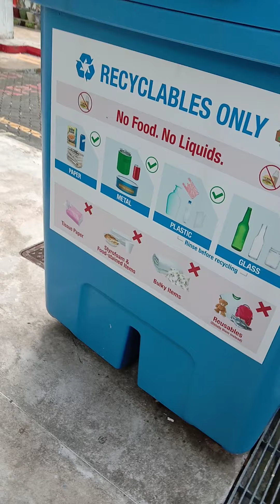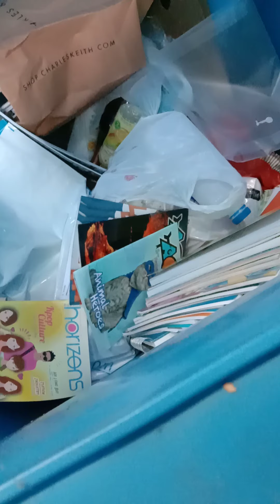SWEAT SWEAT SWEAT,,,, we walk from the ground floor up to the 17th story,,,not bad,,,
asked my girl to have a quick walk to the stairs,,,,